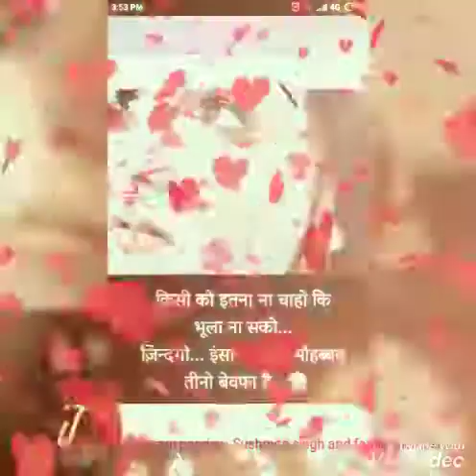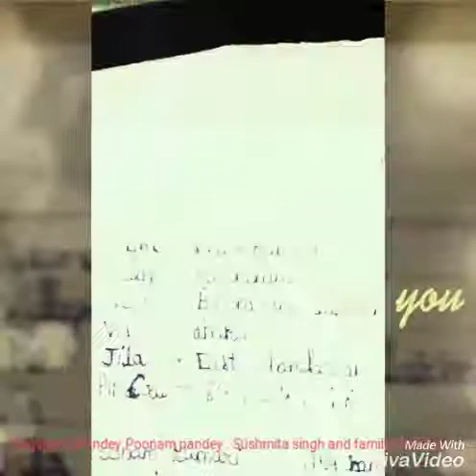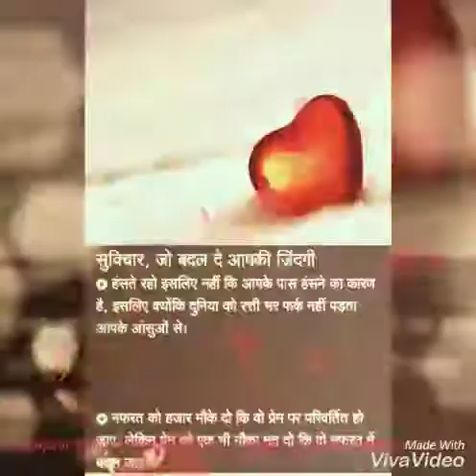Album 3 DVD writer Nagajuran.salman ajay devgan(1)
Nagajuran.parbhash . sanjay prasth ajay devgan aamir khan